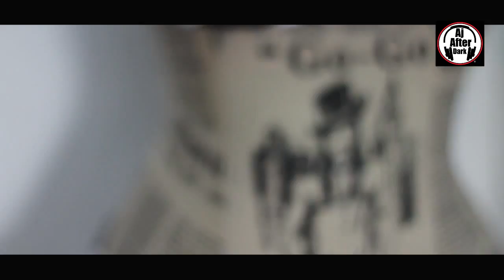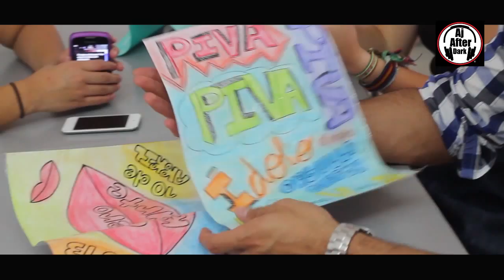Aj After Dark Gaby Sanchez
Entrevista de Aj After Dark a Gaby Sanchez (Ex Nueva Banda Timbiriche)

Conducción Aj Gonque
Producción Chepe Marroquin
Dirección Emanuel Castillo

Música
Sky Ferreira- Everything is embrassing (Krystal Klear Remix)

Agradecimientos especiales.

Rodrigo Sanchez Algara
Nora Sahagun
PIVA
On Stage Pro
Isabel Pivaral
Herberth Pivaral
Jessica Scheel
Ana Lucia Mazariegos
I am Boutique
Home Burger
Que Pasa Guate
Jaran Marrroquin